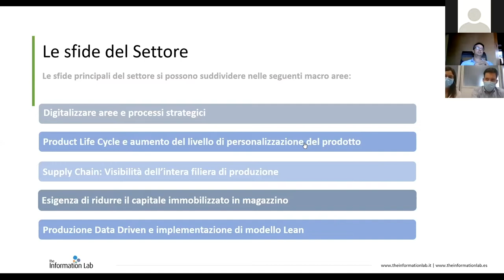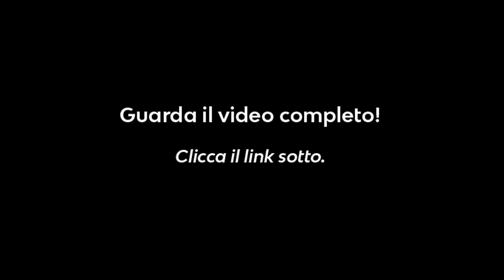Manufacturing: SAME Deutz-Fahr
Sales & Marketing Analytics nel mercato dei macchinari agricoli e industriali.